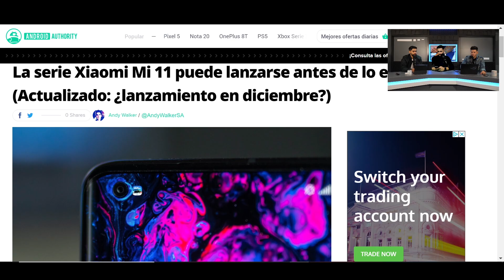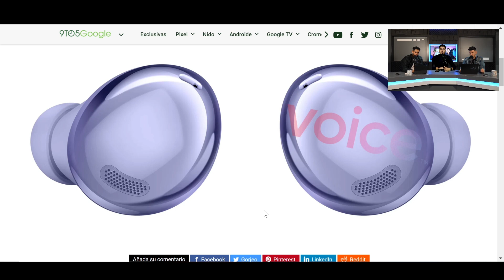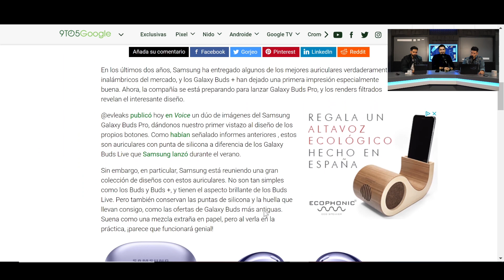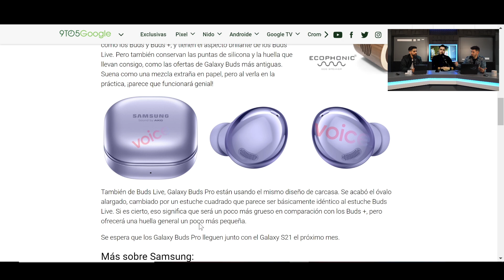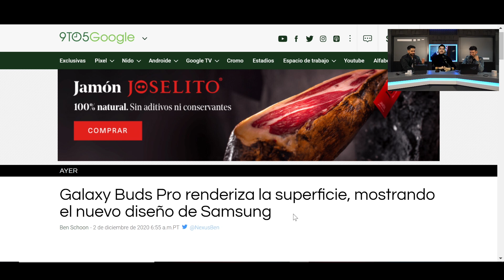MEJORANDO LA FÓRMULA | Nuevos Samsung Galaxy Buds Pro